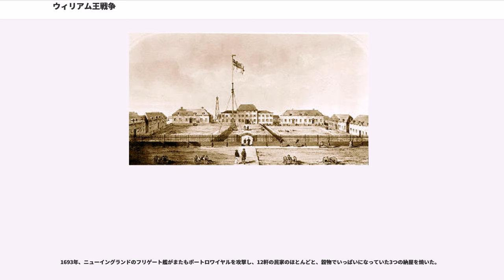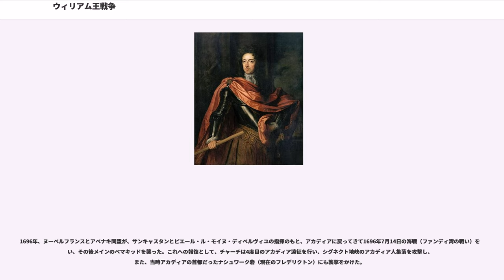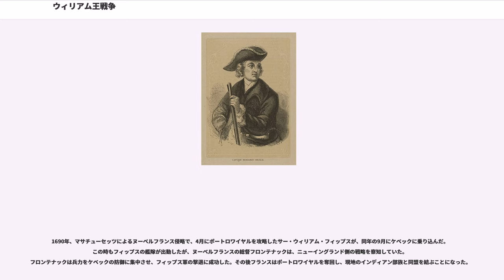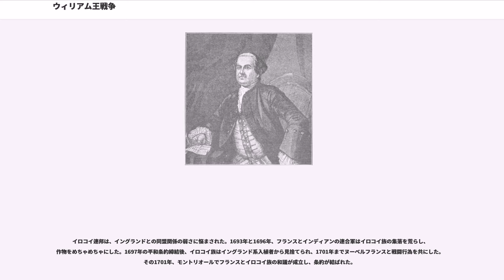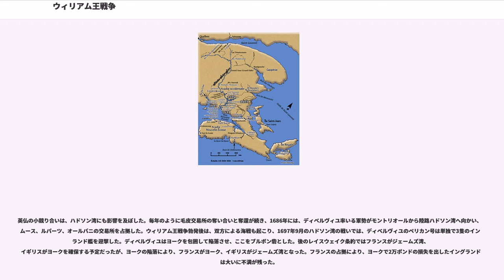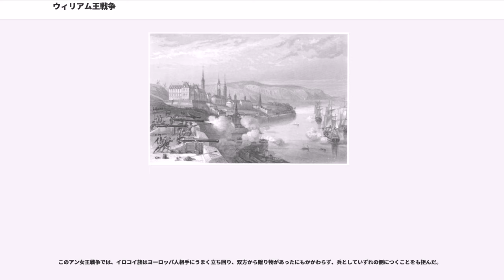ウィリアム王戦争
ウィリアム王戦争（ウィリアムおうせんそう, , 1689年 - 1697年）は、またの名を第二次インディアン戦争という。第一次はフィリップ王戦争、第三次はラル神父戦争、第四次はル・ルートル神父戦争、第五次はジョージ王戦争、そして第六次はフレンチ・インディアン戦争である）。大同盟戦争の北アメリカの植民地における戦争であるが、植民地には両国とも遠征軍を派遣できず、それぞれが独自の兵力で対戦した。北アメリカではイギリス国王ウィリアム3世の名を取ってウィリアム王戦争とよばれている。

ヌーベルフランスとアベナキ同盟は、イングランドのアカディアでの勢力拡大を阻止できる実力があった。アカディアの境界はヌーベルフランスにより、メイン南部のケネベック川と定められていた。レイスウェイク条約（ライスワイク条約）では、ヌーベルフランス、ニューイングランド、そしてニューヨークの国境と辺境の入植地は戦前の状態を維持という結論に達した。しかし、北アメリカでの決着は現地の判断にゆだねられたため、その後もまだ戦闘は続いた。

1685年の、プファルツ選帝侯カール2世の死去に伴い、相続をめぐってオーストリア、スペイン、オランダ、スウェーデンなど欧州諸国は、ルイ14世の相続権主張に対抗するためアウクスブルク同盟を結成した。オランダ総督（統領）のウィレム3世が名誉革命後にウィリアム3世として即位したイングランド王国も後にこの同盟に加わった。

北アメリカでは、ヌーベルフランスと、1686年にニューイングランド自治領として統一されたイギリス人入植地北部との間に緊張が高まっていた。ニューイングランドとイロコイ連邦は、ヌーベルフランスとアベナキ同盟を相手に戦った、イロコイ族は経済面で重要な毛皮交易を支配しており、1680年からフランスと敵対関係にあった。イングランドの強い勧めにより、イロコイ族はヌーベルフランスと西方の部族との交易を中断した。ヌーベルフランスはこれへの報復として、ニューヨーク西部のセネカ族を襲った。その見返りに、ニューイングランドはイロコイ族に支援して、ヌーベルフランスのラシーヌを襲撃させた。

ニューイングランドとアカディアの間でも、境界を巡って同じような緊張が走っていた。ヌーベルフランスはこの境界を、メインの南にあるケネベック川であると定めていた。マサチューセッツ（当時は勅諚によりメインも含まれていた）のイングランド人入植者は、アカディアに入植地を拡張する一方で、ヌーベルフランスは、自らの主張を正当化するため、カトリック教会を、メインの3つの最も大きな集落にそれぞれ建てた。ひとつはケネベック川流域（ノリッジウォック）、もうひとつはペノブスコット川流域（ペノブスコット）、そして最後のひとつはセントジョン川の流域（メデュクトゥク）に建てられた。他の地はともかく、アカディアの5つのインディアン部族は、フィリップ王戦争を受けてアベナキ同盟を作り、ニューイングランドの拡張を阻止するために、政治や軍事の面でヌーベルフランスと同盟を結んだ。

アカディアとニューイングランドを戦場とした戦いは、キャスタン戦争として知られる。

大同盟戦争勃発の1689年、ペノブスコット族をはじめとするアベナキ同盟はイングランド入植地への攻撃を再開し、以前にもまして激しく襲撃するようになった。その年の6月、数百人のアベナキ族とペナコック族が、カンカマガス (Kancamagus) とメサンドウィット (Mesandowit) とに率いられ、ニューハンプシャーのドーバーを攻撃して住民20人以上を殺し、29人を連れ去った。この29人は奴隷として売買されたと言われる。ソコーでも4人が殺された。これらの襲撃への対応として、24人の中隊が召集され、遺体探索とインディアンたちの追跡に当たったが、インディアンとの戦いで4分の1が戦死したため、帰還を余儀なくされた。

1689年の8月、ジャン＝ヴァンサン・ダバディ・ド・サンキャスタンとルイ＝ピエール・テュリ神父がアベナキの戦闘集団を率いて、ペマキッド（現在のメイン州ブリストル）を攻略して砦を破壊した。イングランドにとって、ペマキッドの陥落は大きな挫折となり、アカディアとニューイングランドの境界線は、メインのカンゾ（ファルマス）にまで戻された。
ニューイングランドは...